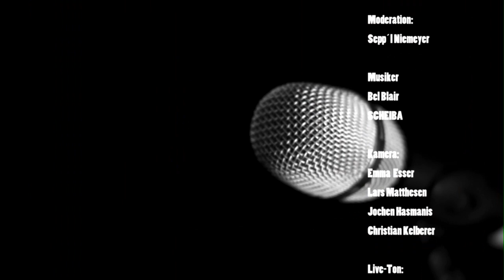NewcomerTV Episode 90 Bel Blair Scheiba